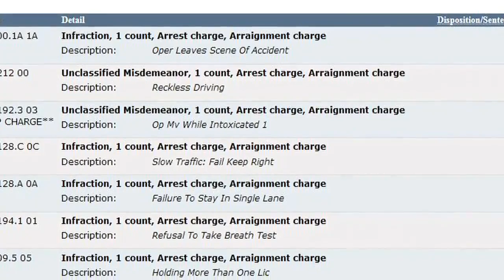Suffolk man opts for trial in hit-and-run case: News 12 Long Island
News 12 Long Island’s Andrew Ehinger tells us.